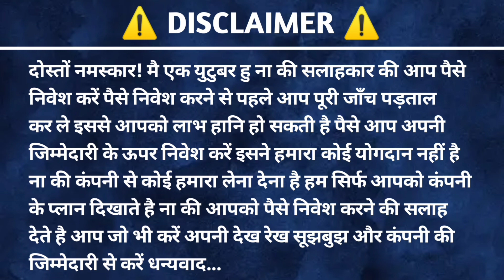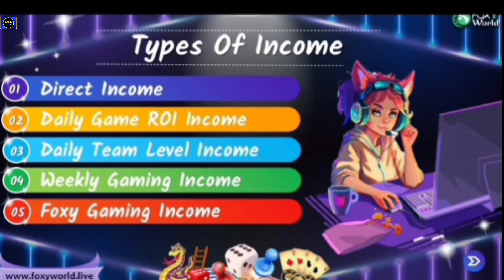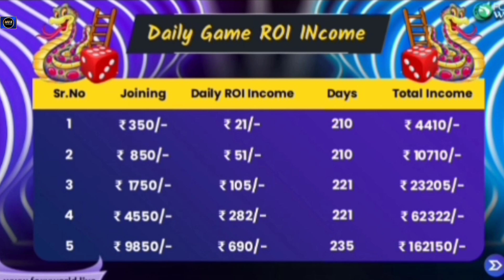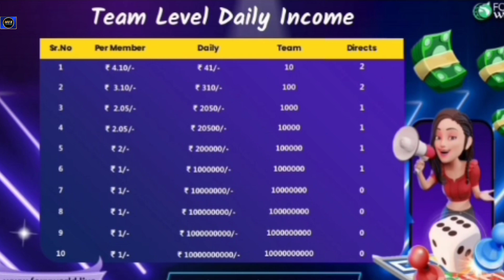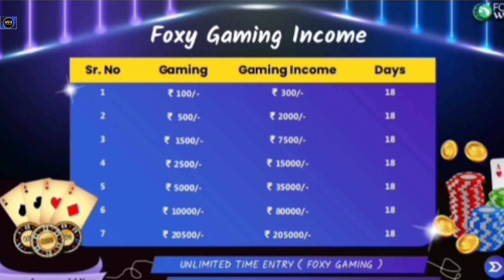Foxy World Plan |350₹ में 21₹ Daily | FoxyWorld Full Plan | Foxy World Business Plan